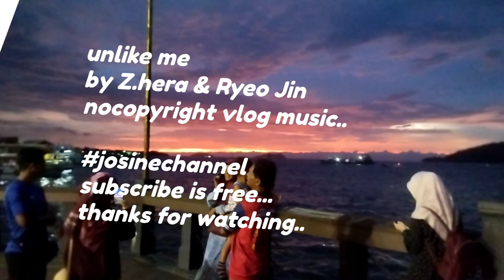unlike me by Z. Hera & Ryeo Jin..♥️❤️😀😀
nocopyright vlog music songs
nocopyright vlog music
milkiee weii..

Genre: K-pop, music jazz, music ballads, saxophone jazz and RnB..

Title: unlike me
moorim school Ost
milkiee weii..
nocopyright music..

sit and relax with not a worry in the world...

SiBYL 🎧🔊